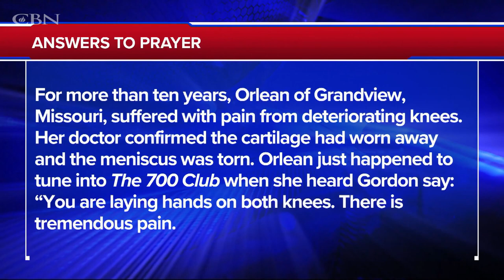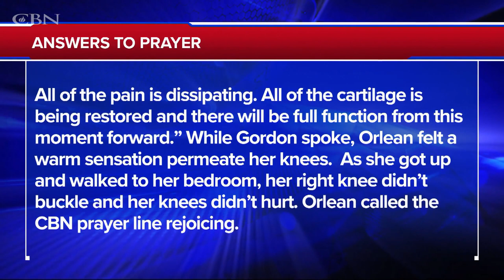Praying For Your Needs: March 18, 2022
Gordon and Ashley pray for you and deliver words of knowledge through the power of the Holy Spirit for your healing.

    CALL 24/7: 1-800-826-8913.